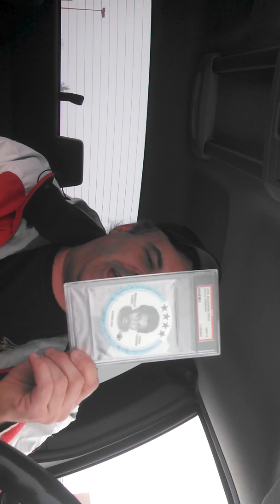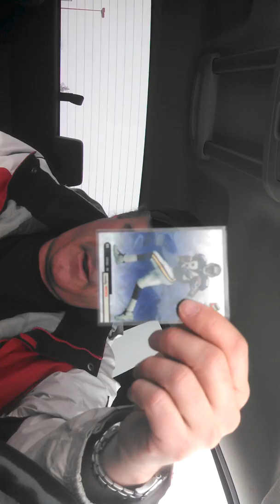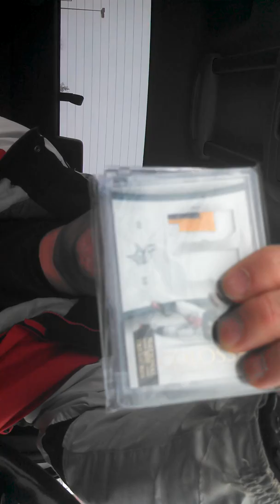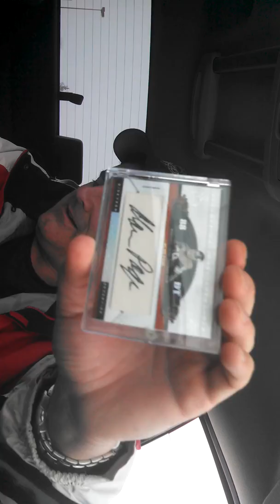LMAO Holy Sideways View Mailday Jericho941IMI and Goodcall6!!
Dont know why this uploaded sideways, view on my phone was upright! LMAO oh well great Packages for the FINEST dudes Mike and Matt give them a sub!

Matt